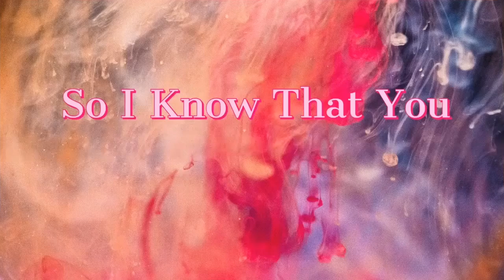*NEW* SKS Gun And SEASON 3|Call Of Duty Modern Warfare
Time Stamps:
0:00 intro to season 3
1:33 beginning of video
2:14 Peeking at new weapon
3:08 playing game with new weapon
6:53 memezz
7:04 adding attachments
9:34 looking at new pistol
10:44 trying out new guns with attachments
13:18 review of guns